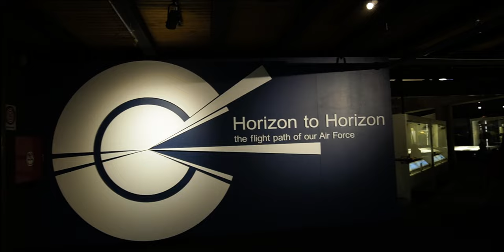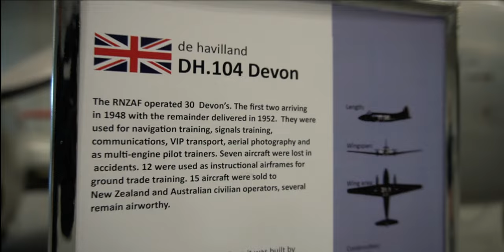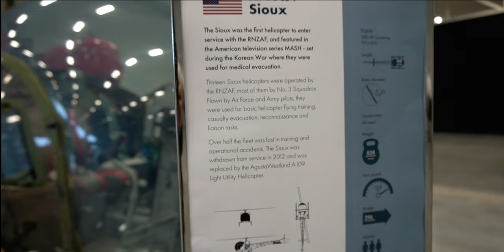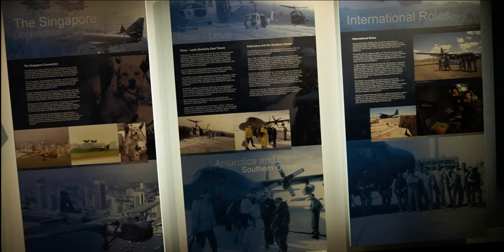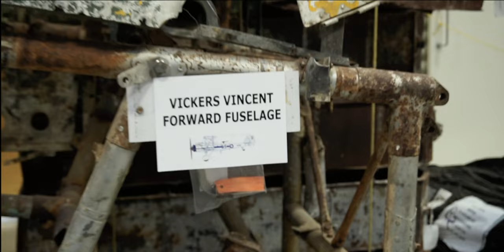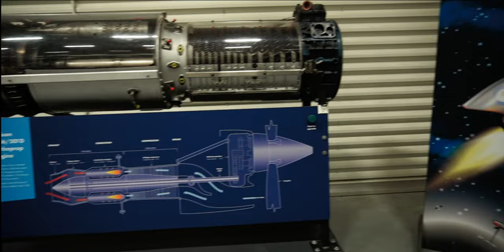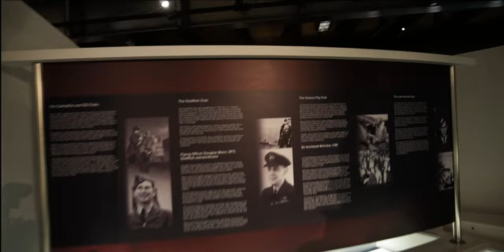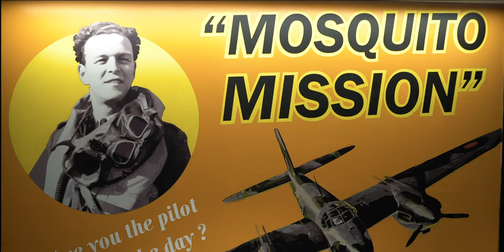NZ Airforce Museum Tour with Jet Fighter Pilot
Christchurch Airforce Museum NZ..